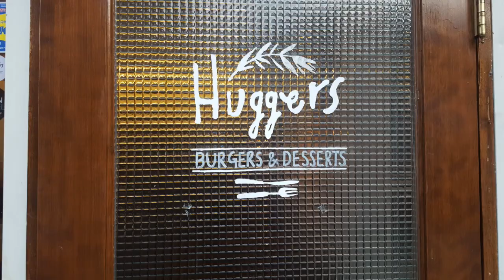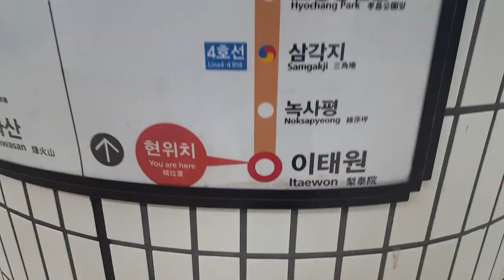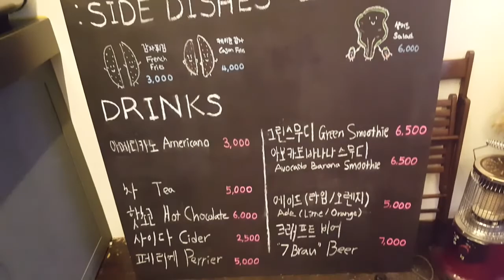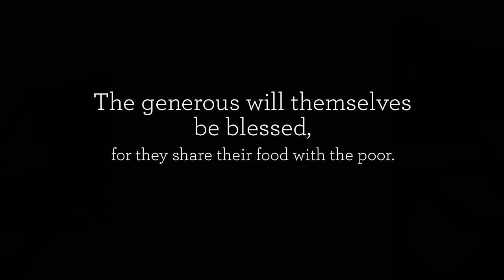Tour De La Vegetarian: Huggers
It's been long, but it's finally up! Such an awesome place for vegan burgers when you've got the munchies!
For those of you wanting to visit Seoul, and you're curious of the best vegan places, you've got to stop here. It's a great spot!